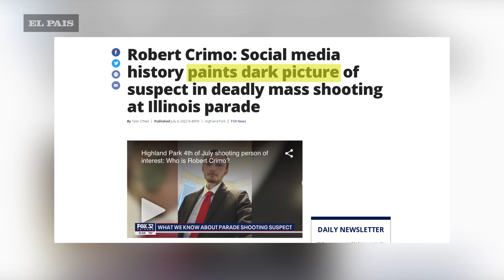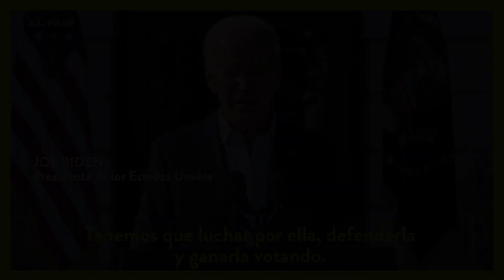¿Qué sabemos del sospechoso del tiroteo en Highland Park?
Al menos seis personas murieron y más de 20 resultaron heridas graves cuando un hombre disparó desde una azotea durante un desfile por el Día de la Independencia en Highland Park en Estados Unidos. En el lugar encontraron un rifle de alto calibre pero el autor permaneció prófugo por varias horas.
En la tarde del martes, la policía detuvo a Robert Crimo, un joven de 22 años sospechoso de ser el autor del atentado. Manejaba un auto por Chicago y no opuso resistencia.
Según medios norteamericanos, Crimo vive en Chicago y es rapero.